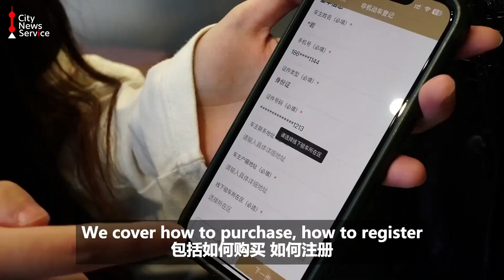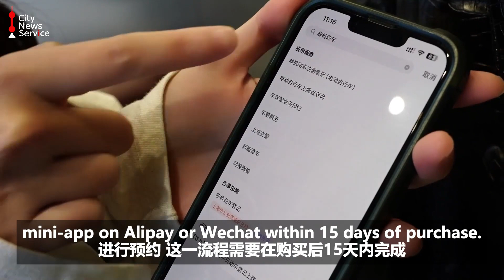How to register and ride an e-bike in Shanghai#shanghai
In this episode of 'Shanghai like a Local,' we'll explore how to ride an e-bike in Shanghai. We cover how to purchase, how to register and all the key aspects to know before hitting the road.